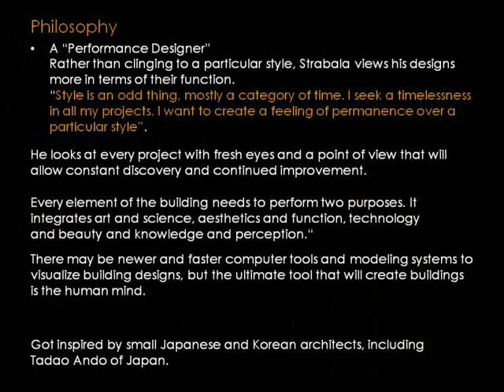Marshall Strabala - Shanghai Tower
A presentation on an important work of Marshal Strabala, The Shanghai Tower

For more information on these buildings and to directly download the presentation